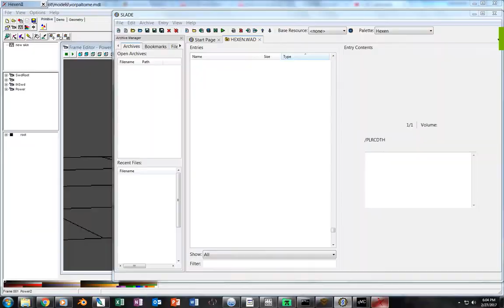Desktop 02 27 2017 18 04 30 04